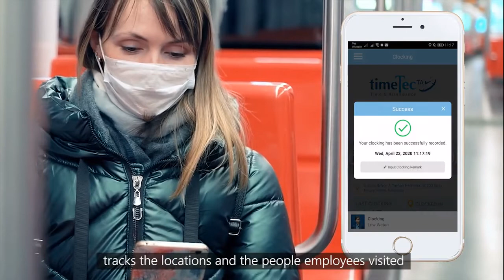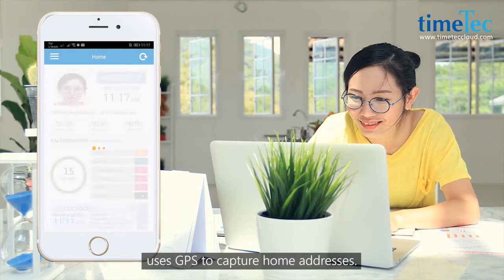Combat Covid-19 : Go Contactless & Personal with TimeTec TA Cloud Time & Attendance System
Experts talking about Covid-19 pandemic call for social distancing, self-quarantine and most importantly, avoid touching contaminated surfaces or objects.

To flatten the virus curve, TimeTec TA offers an important containment measure to address the new virus fears we live amid.

TimeTec TA requires ONLY personal devices to perform Contactless Attendance Clocking. Protect employees from cross-contamination; Present high traceability of workforce management and  Combat Covid-19 competently.

Let’s make it through this challenging time together.
Together, We are better.